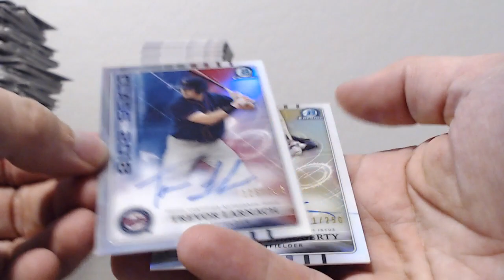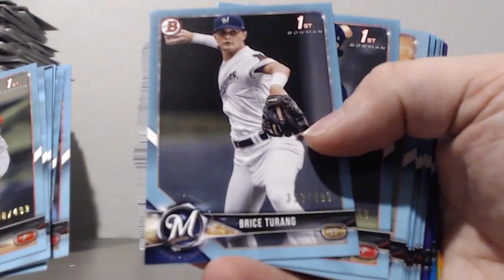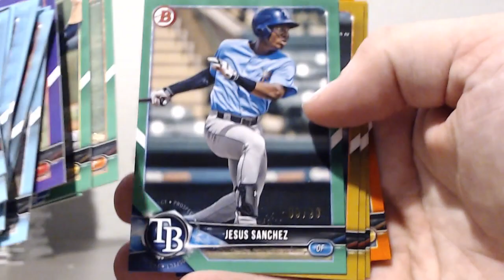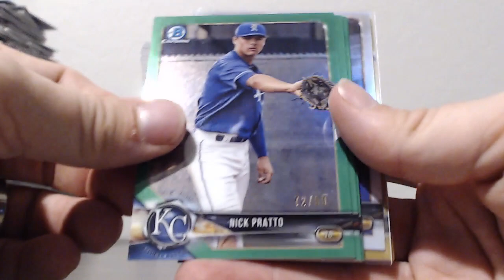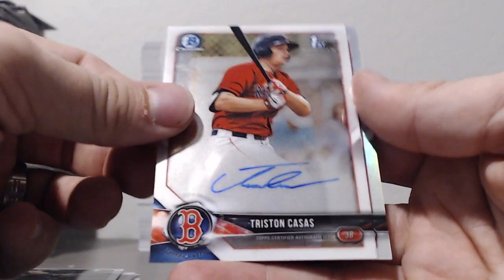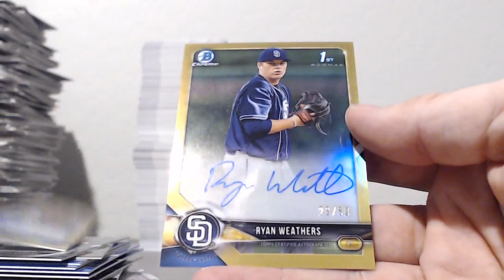2018 Bowman Draft - 20 Case PYP - RECAP Cases 7 & 8